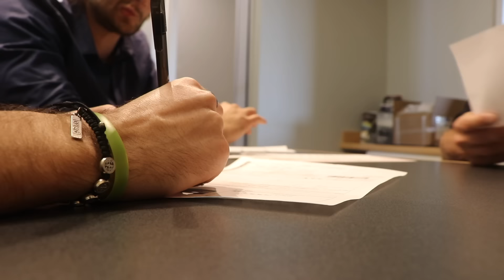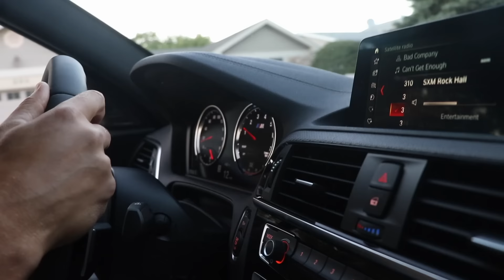SURPRISING MY DAD WITH HIS DREAM CAR!!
Surprising my dad with a BMW M2!

Vine: @DavidDobrik
Musically: @DavidDobrik

Seth - @sethfrancois

Lindsey: @lindseygroll